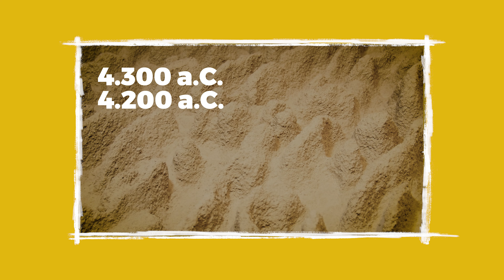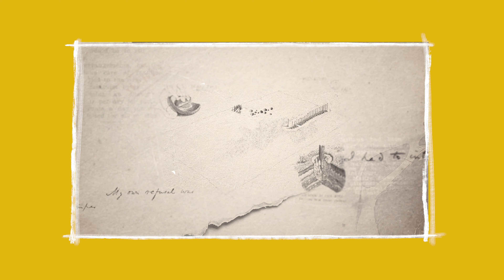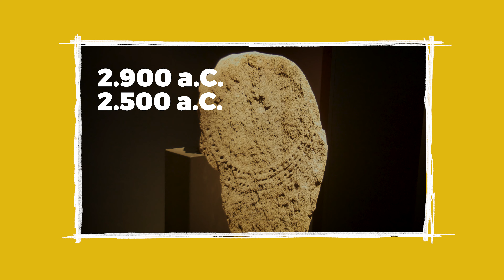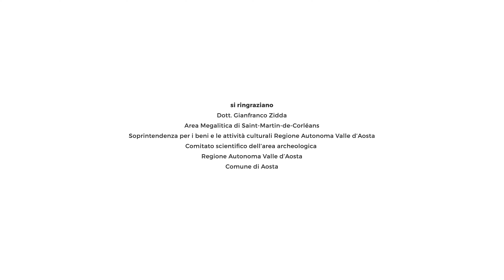LA PROTOSTORIA IN PIEMONTE E VALLE D’AOSTA - L’Area Megalitica di Saint-Martin-de-Corléans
LA PROTOSTORIA IN PIEMONTE E VALLE D’AOSTA
L’Area Megalitica di Saint-Martin-de-Corléans
V – II millennio a.C.

Nella città di Aosta, qualche metro sotto il manto stradale, è custodito un tesoro prezioso. Qui, nell’Area Megalitica di Saint-Martin-de-Corléans, sono protette e conservate le testimonianze di epoca protostorica con i quali tentare di far luce sulla civiltà che abitava questa zona tra il V e il II millennio a.C

È qui che l’archeologo Gianfranco Zidda, responsabile scientifico del Museo archeologico, ci ha accompagnato nelle diverse fasi che rendono questo luogo unico e speciale: l’aratura rituale, espressione di una sacralità legata all’agricoltura e risalente al V millennio a.C.; le statue-stele in pietra (III millennio a.C.), fra le espressioni più stupefacenti di arte megalitica in Italia; il dolmen e alle numerose sepolture (III-II millennio a.C.) che sanciscono il passaggio a una funzione funeraria del sito.

Una lunga e stratificata storia che ci regala ancora molti interrogativi.